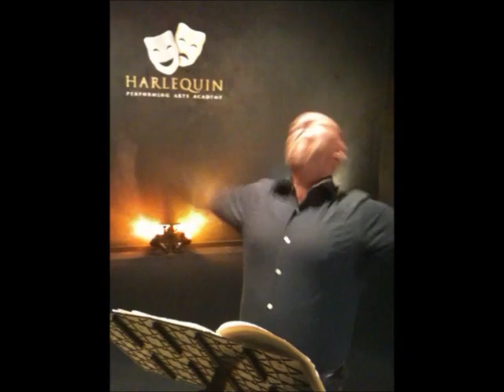John Barr - Don't Rain on my Parade without intro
John Barr performing Don't Rain On My Parade at the Harlequin Performing Arts Academy accompanied by John Donovan